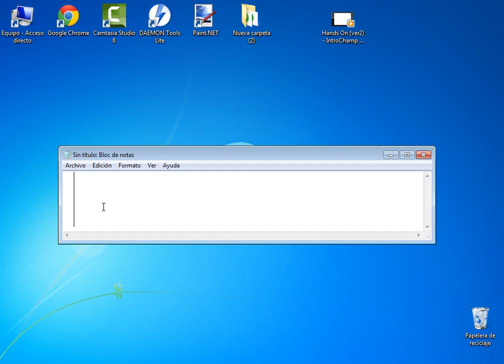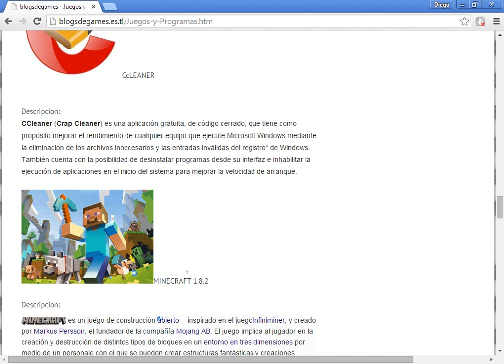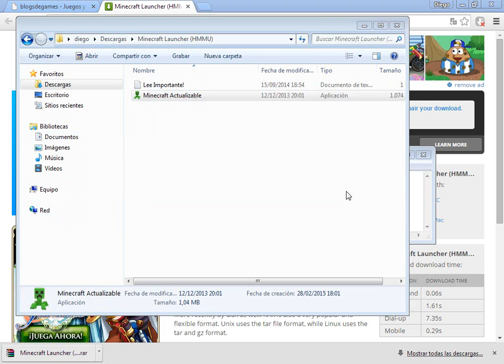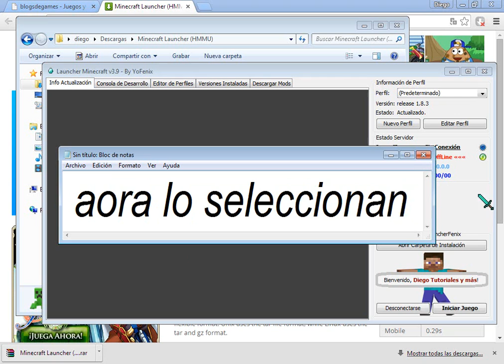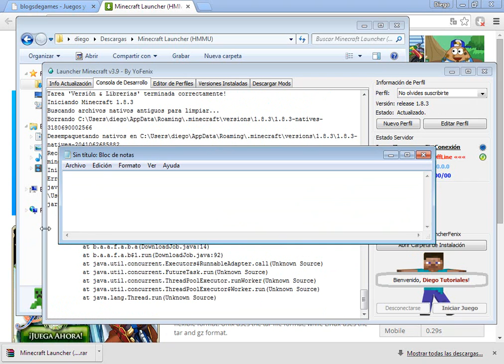Como descargar minecraft 1.8.2 actualizable